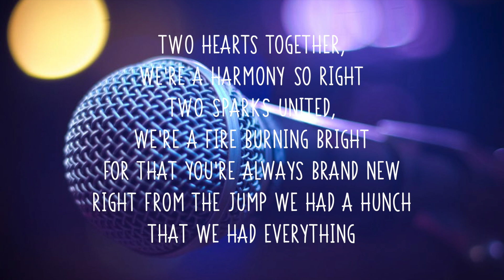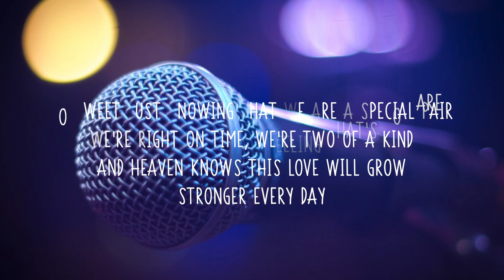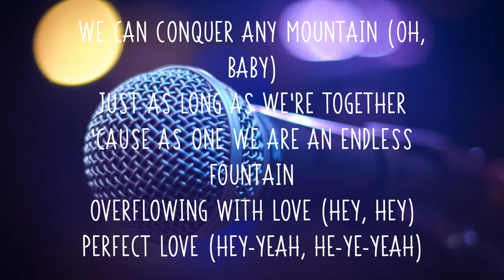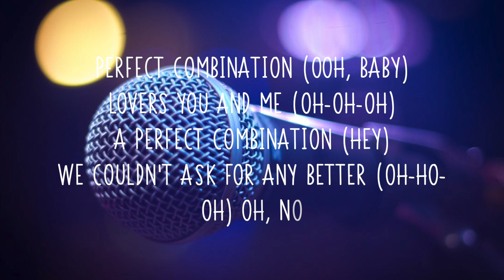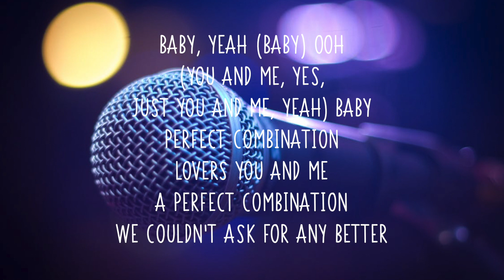Perfect Combination | Johnny Gill & Stacy Lattisaw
Please Follow @BrainTeaserQuizzward